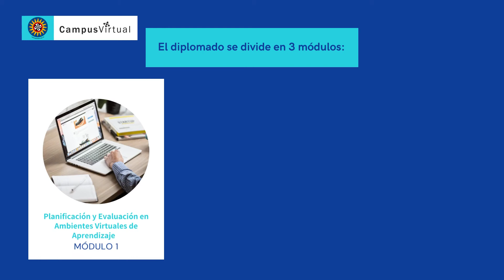Video presentación Diplomado en Diseño y Gestión de Ambientes Virtuales de Aprendizaje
Campus Virtual de la Universidad Santo Tomás Seccional Bucaramanga